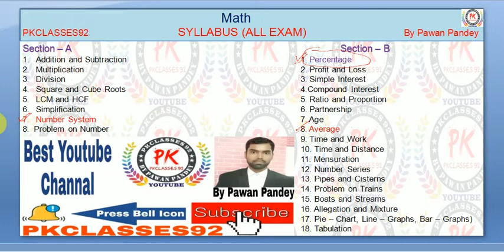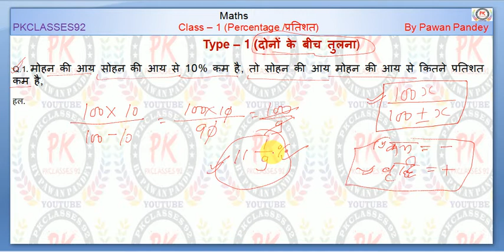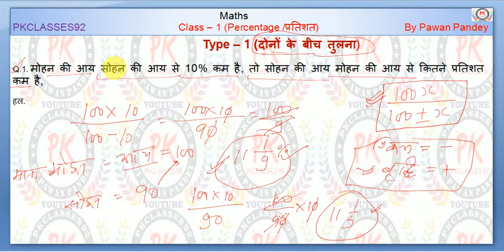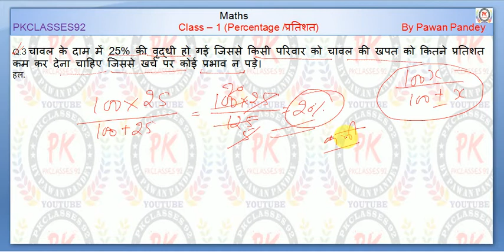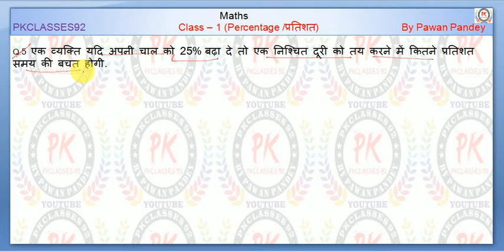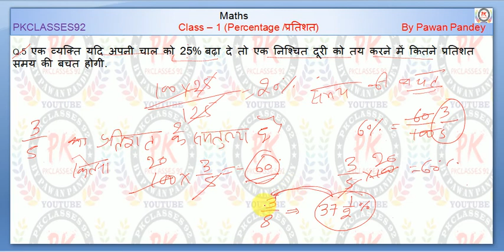Percentage | Class 1| प्रतिशत हिंदी में |SSC | UPSC | RAILWAY | NTPC | UPSSSC | DSSSB,KVS | LIC AAO,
पढ़ना मस्तिष्क के लिए उतना ही ज़रूरी है जितना व्यायाम शरीर के लिए"

Pkclasses 92
PKCLASSES92
By PawanPandey